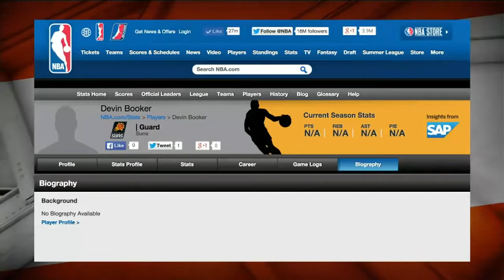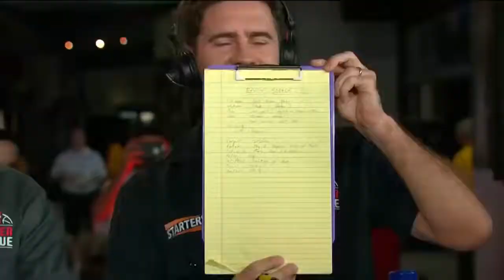All Devin Booker Best and Funny Moments 2016 Part 1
:Best Basketball in 2017